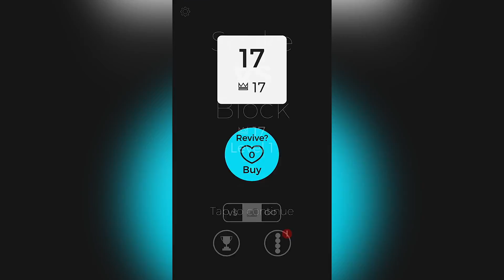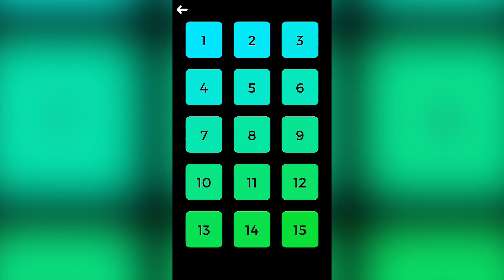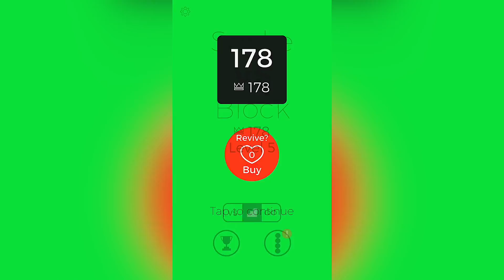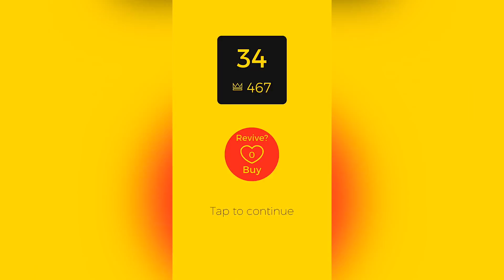Snake VS Block - Gameplay Showcase (iOS)